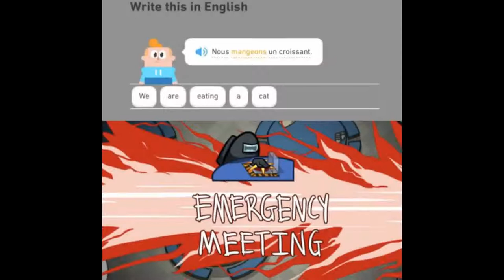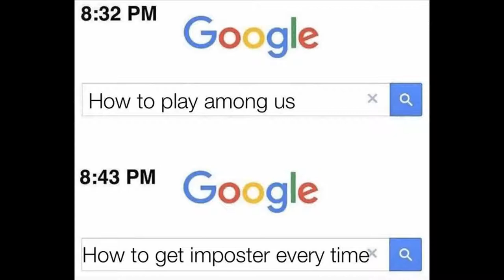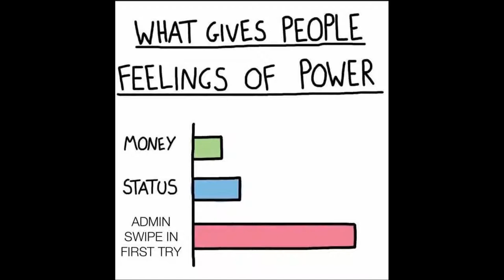Among Us Memes